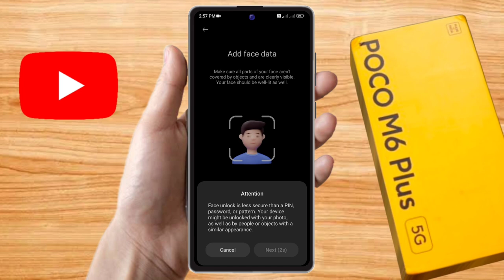how to face lock in poco m6 plus 5g, poco m6 plus 5g face lock setting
how to face lock in poco m6 plus 5g,
poco m6 plus 5g face lock setting,
poco m6 plus 5g me face lock kaise lagaye,
poco m6 plus 5g face lock kaise lagaen,
poco m6 plus 5g me app face lock kaise lagaye,
poco m6 plus 5g face lock problem,
poco m6 plus 5g mein face lock kaise lagaen,